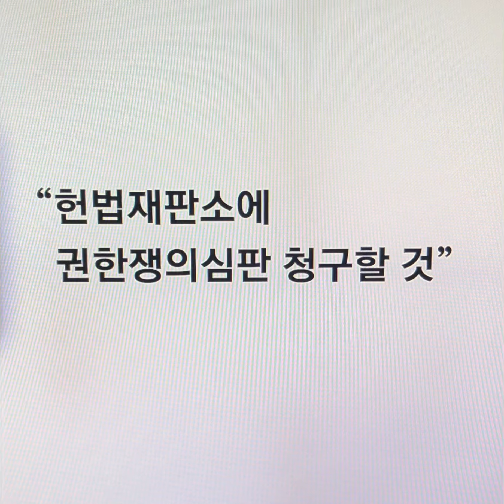선관위 특혜채용의혹에 한해 감사원감사수용 여 국민기만#선관위#감사원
감사원 감사 거부' 결정 일주일만에 입장 바꿔…"국민적 의혹 너무 커서"
"감사원에 감사권 있는지 최종해석 구하겠다"…헌재에 권한쟁의심판 청구